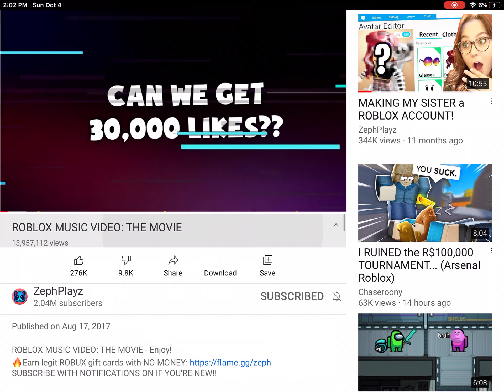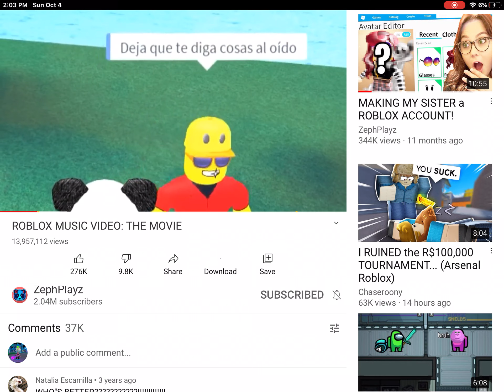Reacting to zephplayz music video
ROBLOX MUSIC VIDEO: THE MOVIE